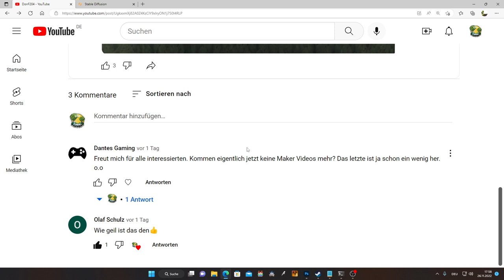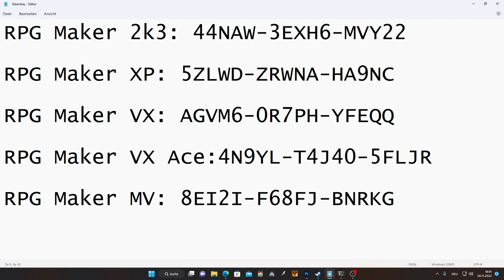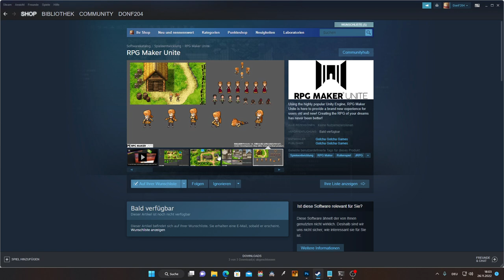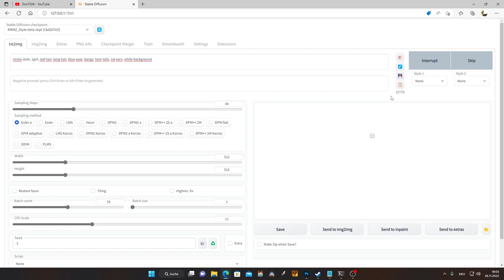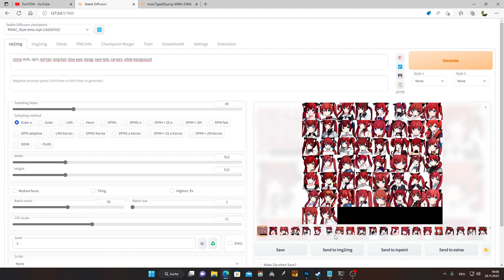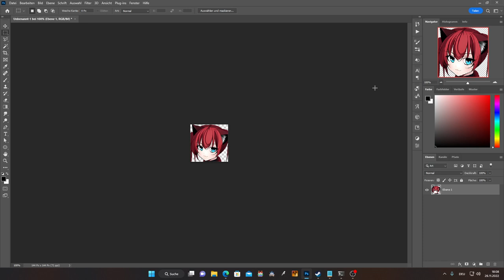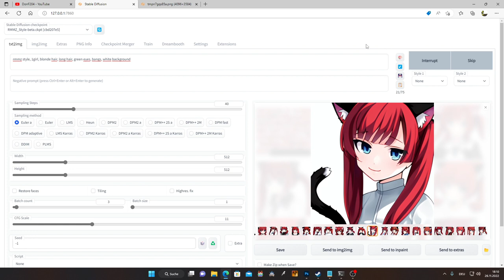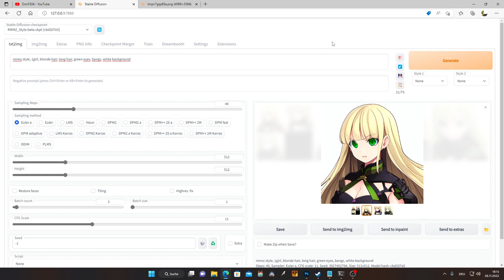RPG Maker, AI Art, Fall Guys...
Natürlich kommen noch RPG Maker Tutorials und mehr...